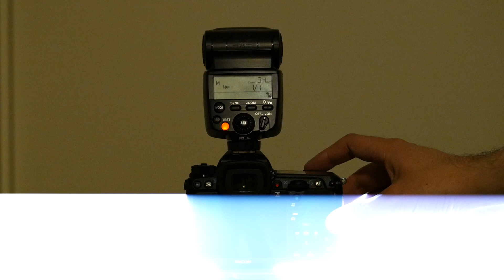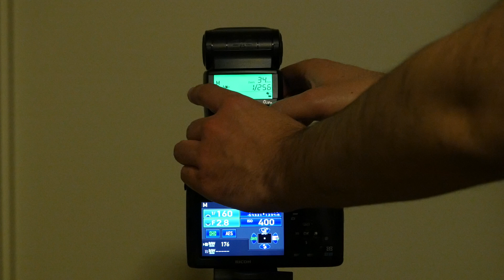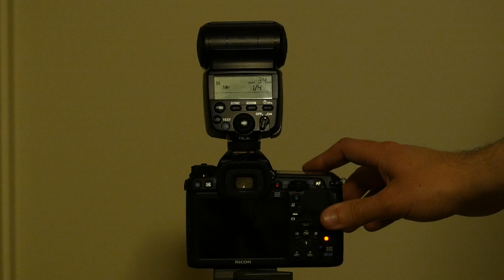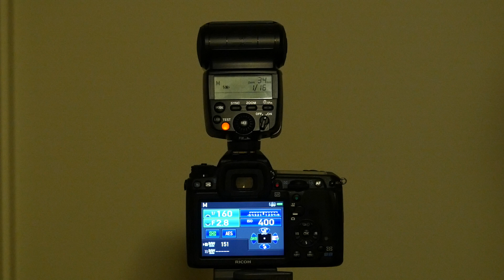Pentax Flash Speed Test (AF540FGZ II and AF360FGZ II)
Speed test of how fast the recharge is on Pentax's newest flashes. Tested using a Pentax K-3 camera and freshly charged Eneloop XX batteries.